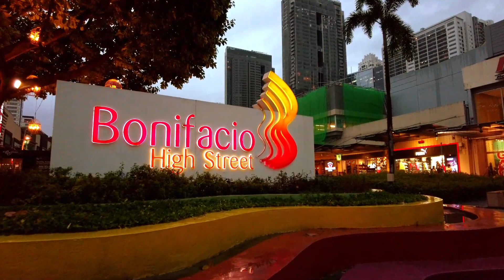Walk through Bonifacio High Street, BGC The Fort, Taguig Jan 3, 2023 Part 2 Vacation series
A walking video last January 3, 2023 at the The Fort (Bonifacio Global City), Bonifacio High Street one rainy evening.

For Canada’s shopping deals on Amazon, click link below to check. Thanks.

Cameras and accessories used:

DJI Pocket 2 (walking videos)
Smatree Portable Osmo Pocket 2 Power Stick (Power Bank)
MOZA Mini-MX 3-Axis Smartphone Gimbal
Gimbal Stabilizer for Phone Bluetooth Selfie Stick Tripod
Portable Cellphone Camera Tripod Stand
VF-M10 Professional Cardioid Camera Microphone
Lexar 256GB Micro SD Card with adapter
ZOOAUX USB C to Headphone and Charger Adapter,2 in 1
NEEWER Magnetic ND/PL Filter Kit Compatible with DJI Osmo Pocket 2

USB Hub 3.0 Powered, 7 Ports USB Splitter with 4 Smart Charging Ports
Bluetooth Portable Punchy Bass Speaker, W-KING 70 watts
Fire TV Stick with Alexa Voice Remote (includes TV controls)
Echo Dot (4th Gen, 2020 release) | Smart speaker with Alexa
JIGA 30000mAh Power Bank
Bluetooth Speaker Super Punchy Bass, W-KING 80 watts
Solar Charger, 26800mAh Solar Battery Power Bank
DJI Mini 2 – Ultralight and Foldable Drone, 3 Axis, 4K Camera
Anker Sound core Mini, Super-Portable Bluetooth Speaker
DJI Travel Bag for Mavic Mini